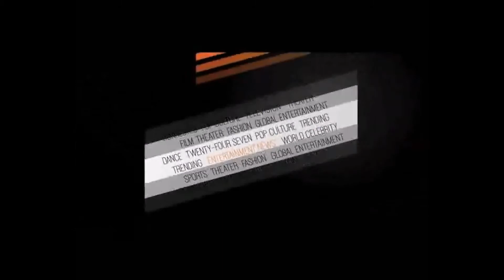E! News | Zezé di Camargo solta a voz em aeroporto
Zezé di Camargo compartilha uma das suas músicas mais famosas para uma fã no aeroporto. Se tem celebridade, tem E! News Update.

Sobre a E! Online América Latina
E! está no coração da cultura pop, trazendo aos fãs o melhor conteúdo original incluindo reality shows, programação de temas específicos, especiais exclusivos, últimas notícias de entretenimento e muito mais. Os espectadores apaixonados estão sempre ansiosos pelos êxitos da nossa cultura pop, incluindo a "Mudança de Visual", "Meu Break com Alejandra Azcárate" e "E! Fitness com Catalina Aristizabal" E com a nova programação original a caminho, os fãs têm ainda mais para amar.